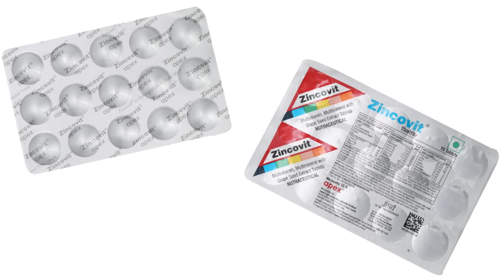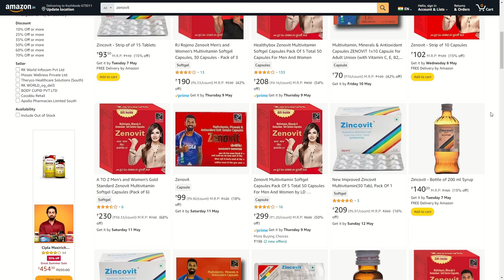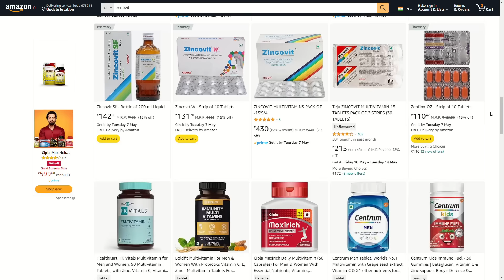സിങ്കോവിറ്റ് കഴിക്കണോ?🤔Do You Know the Uses, Benefits & Side effects of Zincovit tablets?🩺Malayalam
Zincovit tablets are one of the most popular multivitamins, and multimineral supplements available in India. It has Zinc, Vitamin C, and Vitamin A in adequate amounts along with many other vitamins and minerals in small amounts.
But still, there are health benefits of using Zincovit. hey, I am Dr Prasoon. In this Malayalam video, I will enlighten you about the uses, benefits, and side effects of Zincovit tablets. We will also learn its dose, and how to take it properly for the maximum effect.

00:00 Intro
00:24 Zincovit tablets
01:00 Vitamins in Zincovit
03:19 Minerals in Zincovit
05:05 Health benefits
06:45 Dose & How to use?
07:20 Side effects
07:42 Outro